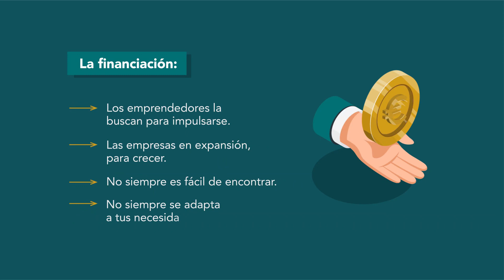¿Quieres saber como ayuda la SRP a las empresas asturianas? | Vídeo promocional motion graphics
Vídeo motion graphics promocional para la Sociedad Regional de Promoción del Principado de Asturias (SRP) realizado por la agencia mg.lab en 2021.